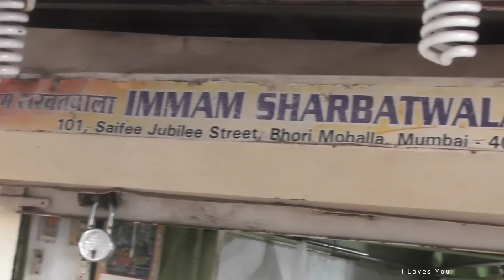1000 Glass Finished within an Hour | Watermelon Milk Sharbat 25 rs | Mumbai Street Food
Address : Imam Sharbatwala , 101 Saifee Jubilee Street , Bhori Mohalla , Mumbai - 400003

1000 Glass Finished within an Hour | Watermelon Milk Sharbat 25 rs | Mumbai Street Food.

2 Sattu ka Roti with Aloo Chokha - Dhania Patta Chutney & Fried Green Chillies @ 12 rs Only